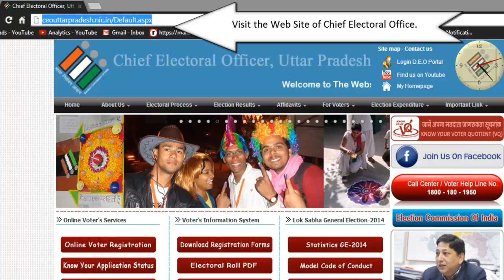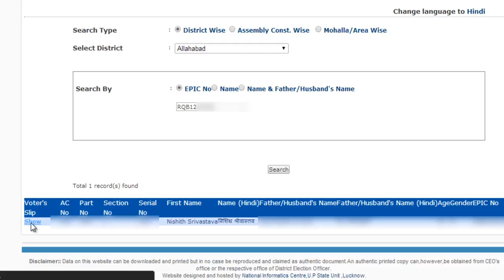How to check your name in the voter list & Generate the Voter Slip online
◀️ Dear friends the interface of government website is different now. So I have created a new video please watch that. After watching it dear friends you will be able to search your name in the electoral roll and generate voter slip using your mobile quite easily. If you want to do the same with your desktop or laptop please visit the following link